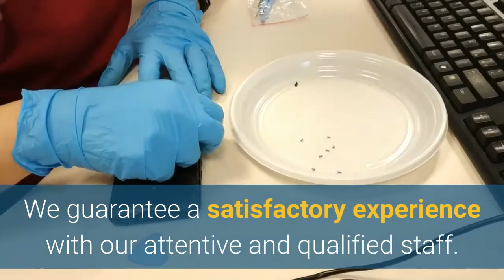Ipad Repair Company Philadelphia | Ipad Screen Repair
Ipad Screen Repair

413 S 20th St, #101,

Our store has experienced and knowledgeable specialists with strong backgrounds in mobile devices and computers. We will diagnose problems quickly and accurately. We can repair all Apple, Android and Windows devices, such as, but not limited to, iPhones, iPads, iPods, and Samsung Tablets.

We guarantee a satisfactory experience with our attentive and qualified staff.

We repair all devices with high quality parts. We provide a limited lifetime warranty protection on most tech repairs and parts.

We don’t just say we use original equipment parts: we back it up. Our parts are sourced from high quality suppliers with strict quality control measures. It costs us more, but it ensures that your repair is done correctly the first time.Do you need to repair broken screen, change battery, replace a charging port, or fix your device’s camera?We always have all parts for the most popular devices in stock.